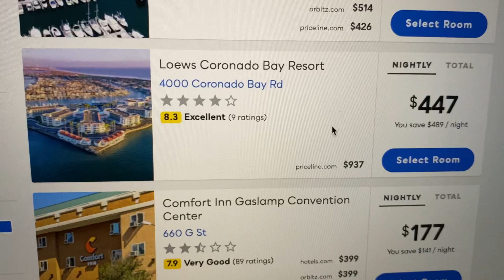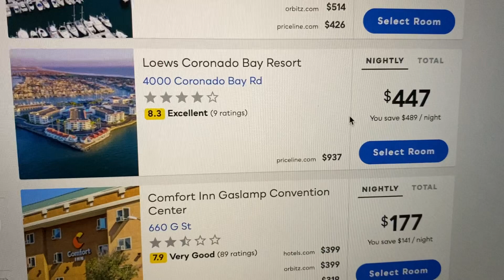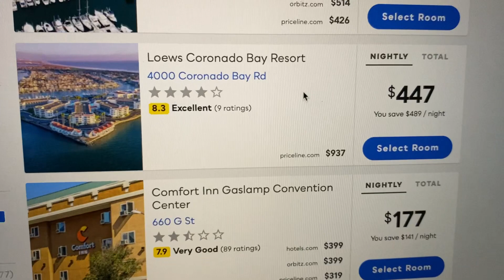Hotel Discounts At LOEWS In San Diego! Travel Deals!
- We are the #1 Las Vegas discount travel members only website for huge discounts on hotels, flights, dining coupons and more. Anything you want to know about Las Vegas travel, airfare and discount car rentals. And when you become a member, we offer some of the the lowest prices on all Las Vegas Hotels! We beat Priceline, Expedia, Orbitz, Travelocity and Vegas dot com (most of the time) when you become a travel member.

Become a member and stay in 4 star hotels for 2 star prices!

TONIAINVEGAS.COM PROGRAM FEATURES AND BENEFITS
Deals only available to our private member group
One-stop-shop travel discount network—
hotels, car rentals, activities, and flights
More than 850K hotels AND RESORTS worldwide
Price comparisons with other vendors (including Expedia and Travelocity)
Free cancellations on most hotels
Free cancellations on car rentals
Book now or pay later car rental option
200+ airlines including low cost carriers (e.g., Southwest Airlines)
Up to $60 off Disney tickets
Discounted worldwide Universal Studios,
SeaWorld, and other theme park tickets
Verified customer star ratings
16,000 plus activities
Friendly and responsive 24/7 USA customer service
Paperless confirmation
Star ratings and Trip advisor reviews
No hidden fees or contracts
BBB Accredited with A+ rating
Hotels: 70% brand. 30% boutique.

Major fun, huge savings, hotel discounts and awesome vibes. That's exactly what you will get here!
​I am a Vegas local and I am here to help you find the perfect hotel that fits your personality at the lowest prices guaranteed.

If I look familiar to you, it's probably because you have seen me on TV. I am a cast member on numerous reality TV shows and I have been featured on ABC, NBC and CBS and I am a celebrity business and talent manager.

I absolutely love living in the city of Las Vegas. There is no place like it in the world and I want you have the most amazing Vegas vacation ever!

I have connections with some of the biggest brands in the country to help make your Vegas dreams come true. Think of me as your Your personal Las Vegas Concierge. Let's get started!

Watch as I explore the amazing city of Las Vegas to show you everything that Vegas has to offer.

I want to save you some money and help you have the greatest vacation of your life!
Choosing a hotel in Las Vegas can be tricky. It all depends upon what type of vibe you are feeling. Picking the right show can be tough as well, that's why i'm here to guide you. Think of me as your personal tour guide throughout the city.

There are so many amazing things to do and see in Vegas and I want to help you make the right choices that fit your personality, exactly!

You will also get savings and discounts on some of the biggest brands in the world that I have connected with to help you save money and get direct access to sold out shows not only in Las Vegas, but across the entire country and international flights and destinations!

Prices shown vary depending upon dates and availability. Most hotels add resorts fees and taxes to the price of the room that will be paid directly at the hotel you booked.

Please note: Prices shown vary depending upon dates, availably and more. This is an example of prices in 2022.

Please Note: Dates & availability on hotel room prices vary and can be lower or higher than the price shown in this video. you can start searching the best Las Vegas Hotels discounts and start saving instantly. Some hotels charge resort fees. Please make sure that you check with each hotel prior to booking to get the full fees and prices that will be paid directly at the hotel at check in.